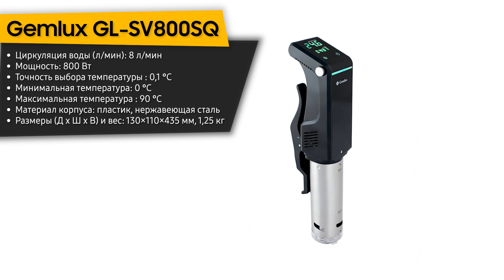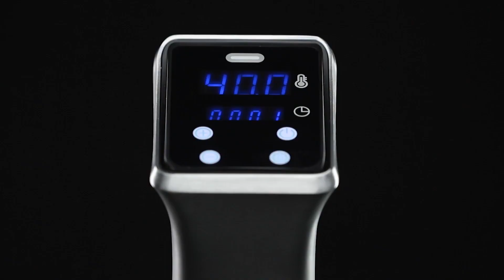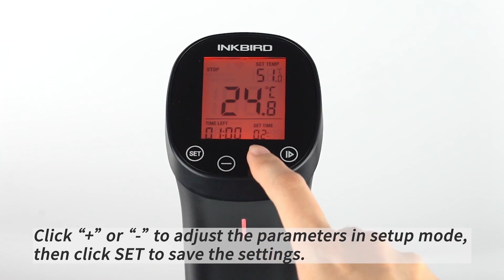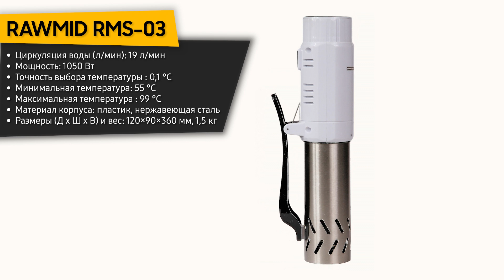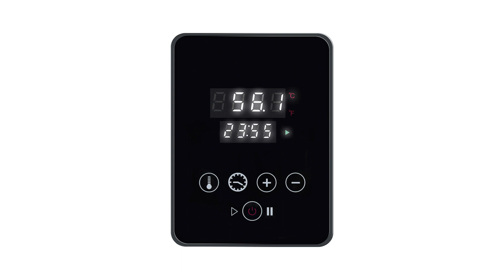ТОП—7. Лучшие погружные термостаты (сувиды) для дома. Рейтинг 2022 года!